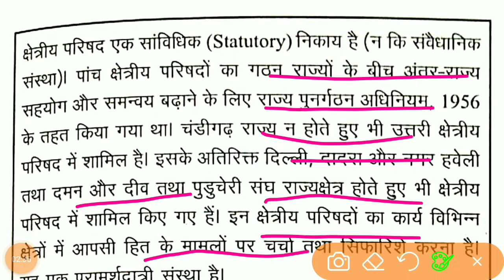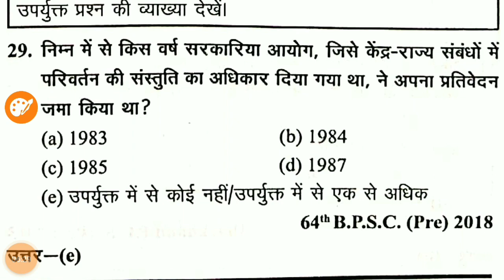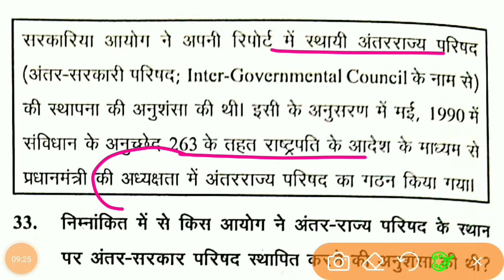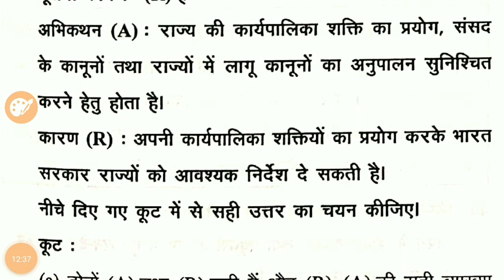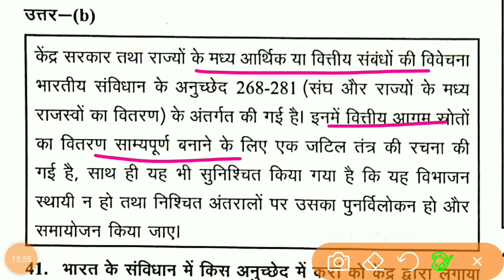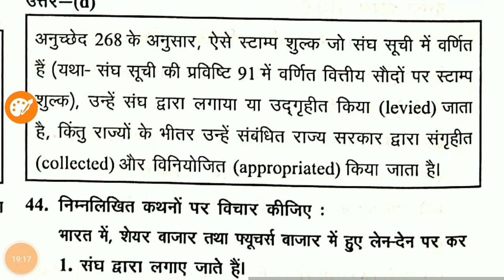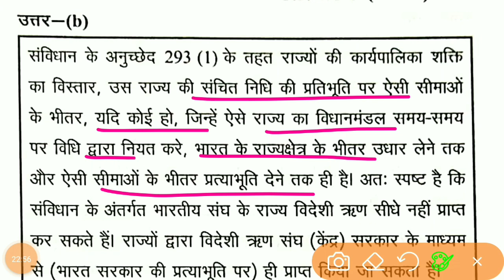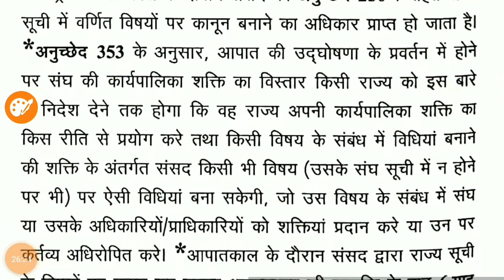Ghatna Chakra Polity - Lecture 52 - केंद्र राज्य सम्बन्ध - Center State Relations - UPSC - PCS - SI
subjects -  GHATNA CHAKRA POLITY 2024
                              भारतीय राजव्यवस्था और शासन

@घटनाचक्र2024
@घटनाचक्र
@केंद्रराज्यसंबंध
@केंद्रराज्यसम्बन्ध
@केंद्र-राज्यसम्बन्ध
@केन्द्र-राज्यसम्बन्ध
@केंद्र-राज्यसंबंध
@प्रशासनिकसम्बन्ध
@राज्यसंबंध
@राज्य
@वित्तसम्बन्ध
@विधायीसम्बन्ध
@राज्यसूची
@राज्यआणीबाणी
@राज्यविधिमंडळभाग
@राज्यविधिमंडळभागiii
@mpscliveराज्यविधिमंडळभाग
@केंद्रराज्यसंबंध
@केंद्र-राज्य
@केंद्र-राज्यसंबंध
@केंद्र-राज्यविधायकीसंबंध
@केंद्र-राज्यकायदेविषयकसंबंध
@राज्यसेवा
@आंतरराज्यीयसंबंध
@केंद्र-राज्यसंबंधforias

केंद्र-राज्यसम्बन्ध
केन्द्र-राज्यसम्बन्ध
केंद्र-राज्यसंबंध
केंद्र-राज्य
केंद्र-राज्यसंबंध
केंद्र-राज्यविधायकीसंबंध
केंद्र-राज्यकायदेविषयकसंबंध
आंतरराज्यीयसंबंध
केंद्र-राज्यसंबंधforias